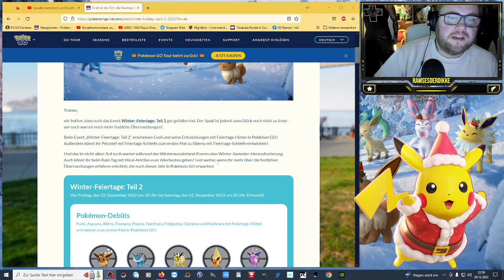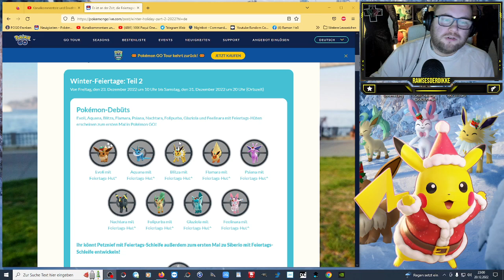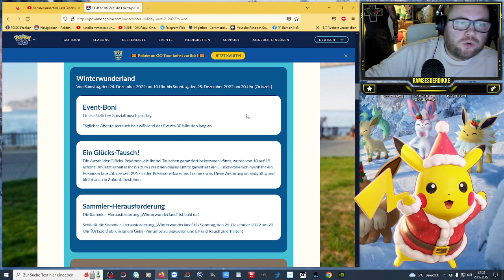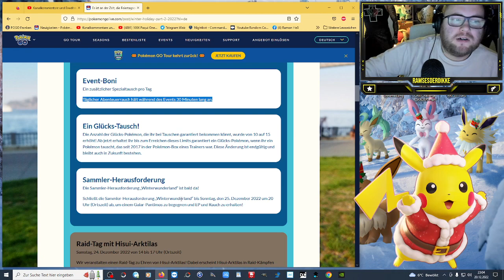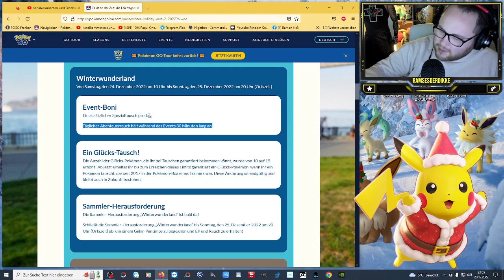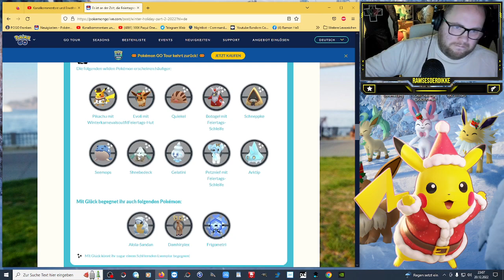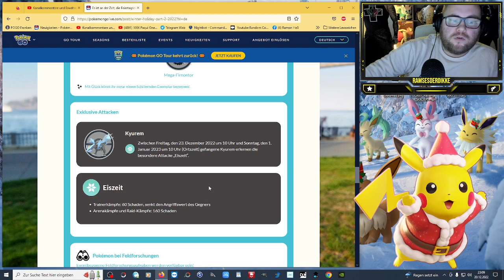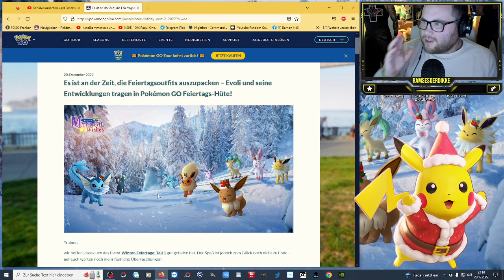EVENT : Winter Feiertage (Teil 2) !!! | Pokémon GO Deutsch # 2255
GUMMA !!!

Mein Trainer Code : 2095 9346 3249